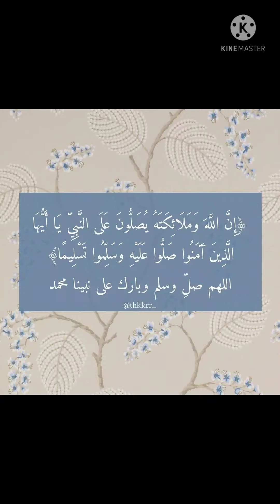صباح الخير حبيت أرغى معاكم وانا بعمل النسكافية بس فى رسالة صباحية حلوة من كتاب حلية الأولياء ♥️⬆️⬆️